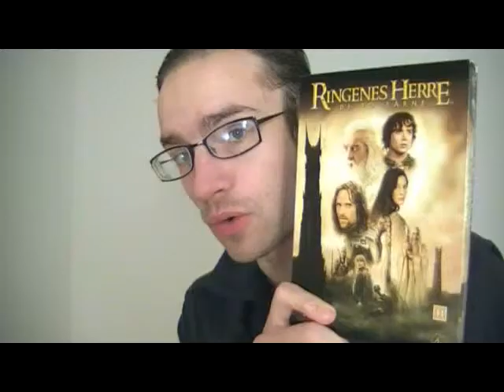The Lord of the Rings: The Two Towers movie review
I recorded this last night right after having rewatched the movie, and uploaded it this morning. I hope you enjoy it, and that I can help spark debate about the film.

Timecodes for what I review:
00:45 plot
2:30 my angle
3:05 middle film
4:25 faster pace, tension
6:40 action
8:10 fixes issues with Fellowship, comic relief
10:40 Gollum
15:00 FX
16:15 pacifism, anti-industrialism, environmentalism
18:40 humor
20:15 dialog, cast, acting
21:25 nuance

The Return of the King:

The spoiler-ridden(26 and a half min) video where I go over thoughts I had on the movie